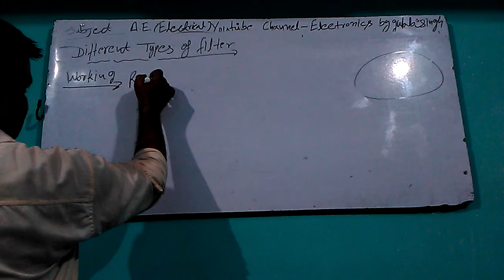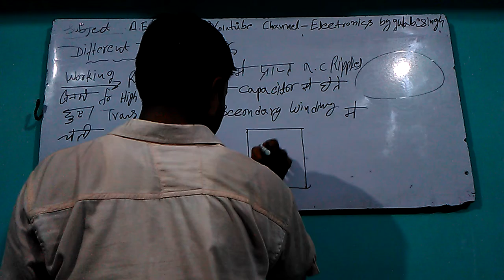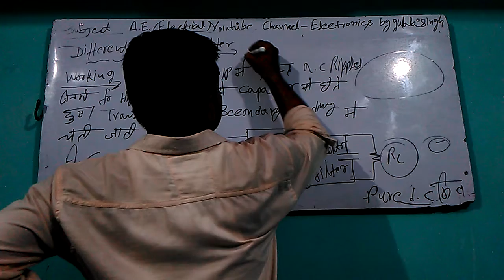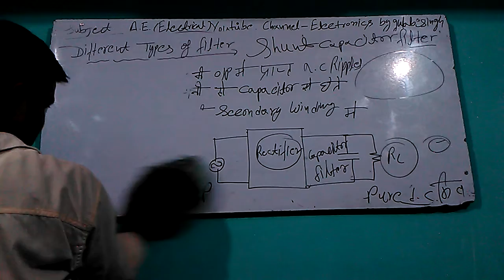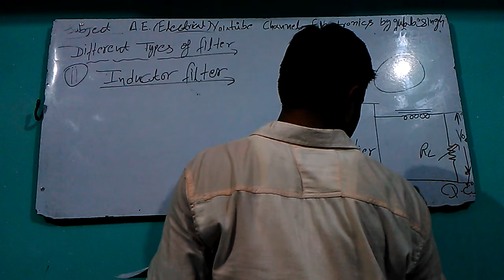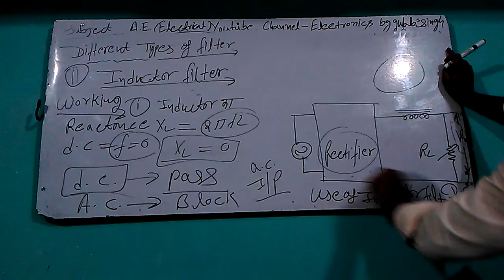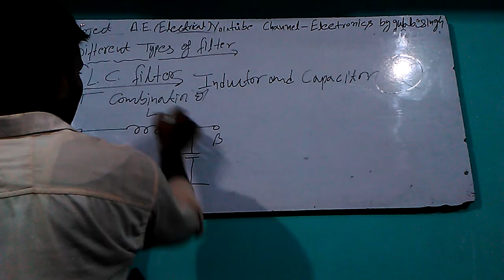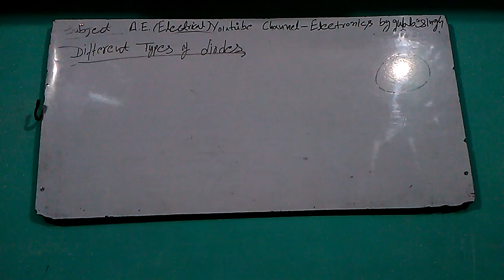DIFFRENT TYPE OF FILTER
revesion session